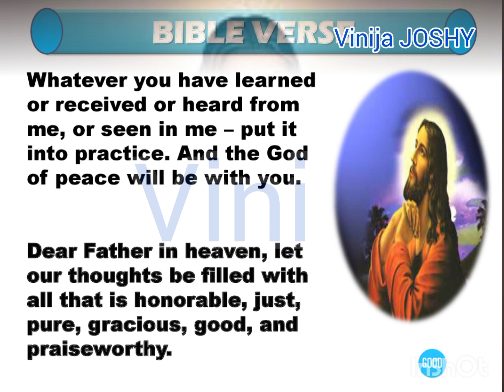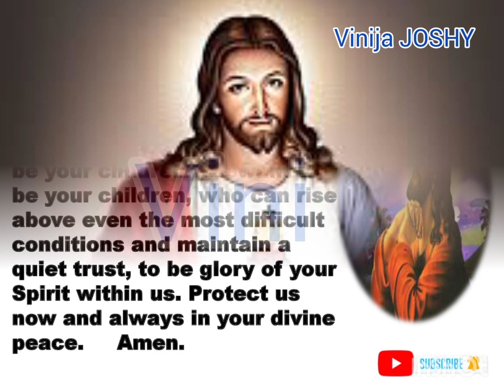Today's Bible Verse & Prayer Philippians 4 : 8 - 9 ] [Reading &Prayer] shorts August 21, 2023